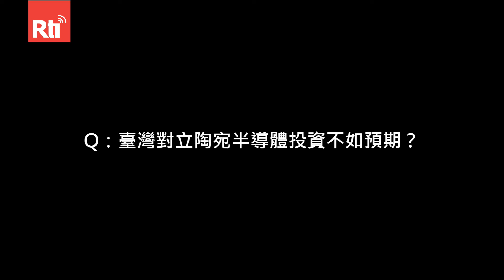獨家／專訪王雪虹：駐立陶宛臺灣代表處沒必要改名 雙邊實質交往進行式【央廣新聞】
立陶宛將於12日舉行總統大選，該國對臺灣與中國關係，成為8名候選人辯論熱門議題。中央廣播電臺前進立陶宛進行觀選報導，針對現任總統瑙塞達（Gitanas Nausėda）拋出有必要改變「駐立陶宛臺灣代表處」名稱，以穩定對中關係。央廣獨家專訪我國駐立國大使王雪虹，她強調「代表處名稱是雙方政府經過一系列雙邊協商後取得的共識」，現階段沒有再次討論的必要。